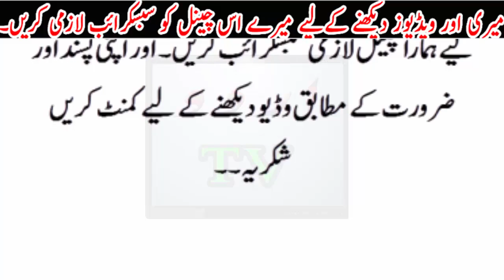PSL Season 3re All 6 Teams Capton...? Shahid Afridi ne Sab ko Mayoos kar Dia...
PSL Season 3re All 6 Teams Capton...? Shahid Afridi ne Sab ko Mayoos kar Dia...Urdu TV News seeks to enlighten its viewers with quality analysis from renowned journalists and anchors across Pakistan and the globe. Stemming away from the traditional news channel, Urdu TV News is a unique channel offering invigorating scrutiny, mentally stimulating analysis along with an acute focus on news reports.